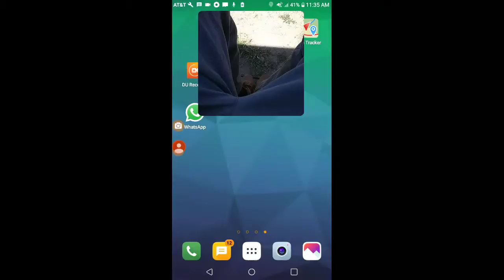EHSAN REZAEI 28MARCH1991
PEOPLE THEY DIDI IT TO ME
FARZANEH BABAZADEH
HAMED JAVID
JONATHAN ROSADO
AMIN
PAVEH PAVEHZADEH OR HOUSHMAND
FARZANEH FRIENDS
NADIA ENAYATI